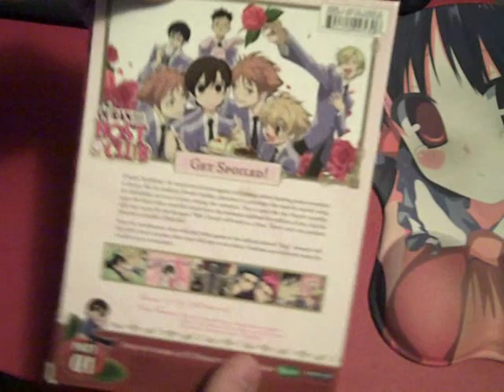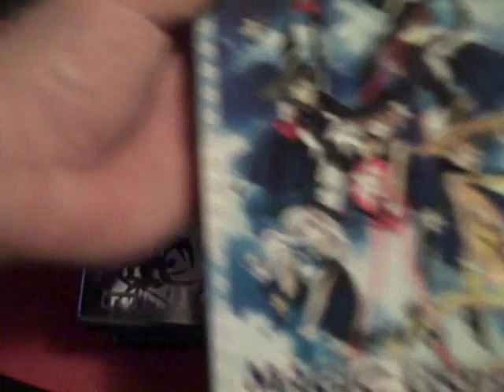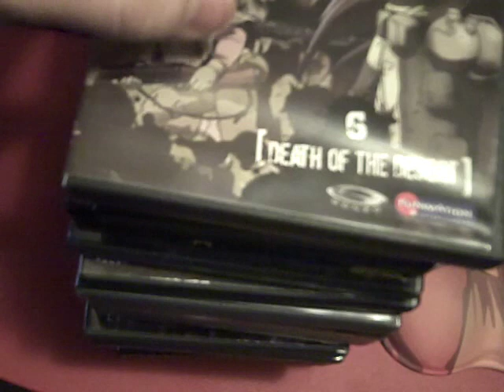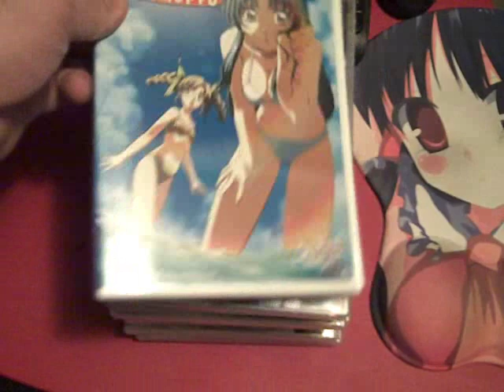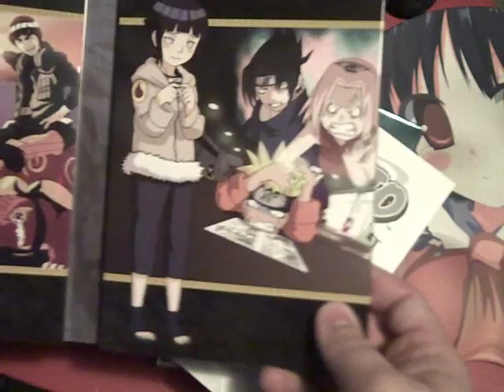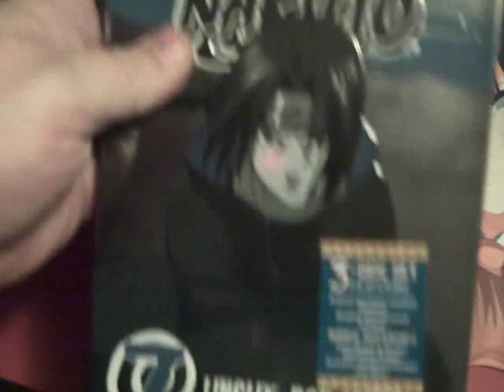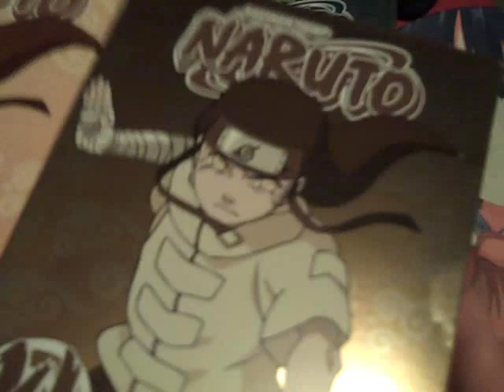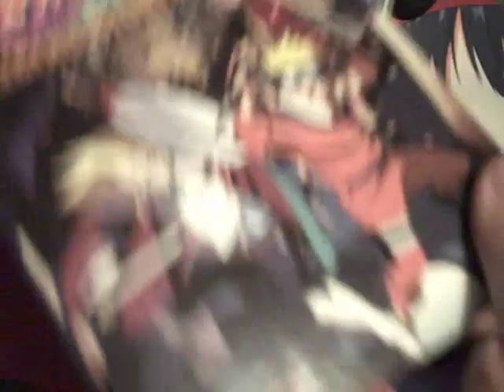Anime DVD Collection Update June 21st, 2011 Part 3 - Inside the Box